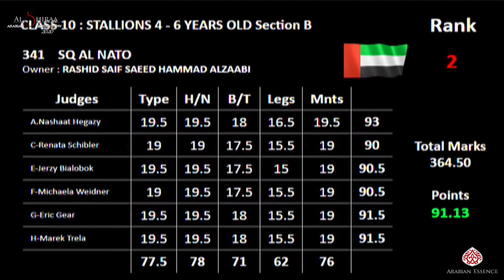N342 AASEF AL HAITHAM - Al Shiraa International Arabian Horse Show 2020